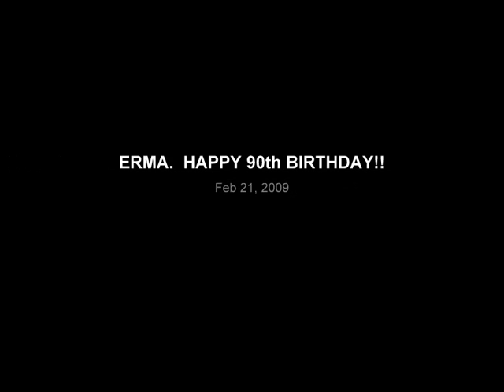ERMA HALL, HAPPY 90th BIRTHDAY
FEBRUARY 21st is ERMA HALL's 90th BIRTHDAY. ERMA LIVES IN BEAVER CITY, NEBRASKA. Her chidren, Lana, Dennis and Jay, are hosting an OPEN HOUSE that day!